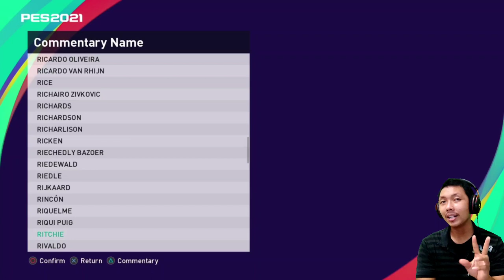Tutorial cara membuat Risky Sudirman di PES 2021. Create Player PES 2021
Episode create player kali ini aku akan membuat Risky Sudirman.. seperti apa? yuk tonton video nya ya..

Jadwal Upload
- FIFA 22 Sergio Ramos: senin - jumat, jam 16:00/17:00 WIB
- Master League Alessandria: senin - jumat, jam 19:00/20:00 WIB
- Tutorial/Create Player: sabtu dan minggu, jam 16:00/17:00 WIB dan 19:00/20:00 WIB